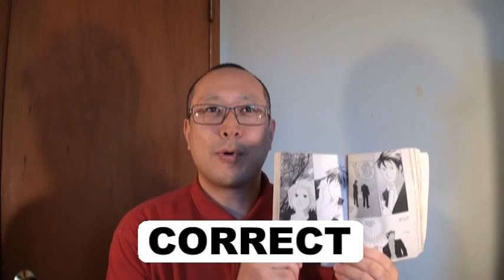のだめの英語492 のだめ英語版9巻の35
のだめカンタービレ英語版9巻（コミックス）の中から、使える英語を厳選しました。
98ページ
DO YOU REMEMBER THAT THE GREAT MASTER CORRECTED YOU A LOT ON THIS PIECE?

日本語版のだめカンタービレでは、『おまえが巨匠にダメ出しされた曲だ』です。

CORRECTは、～の誤りを指摘する、添削する、校正するという意味です。

R☆S（ライジングスター）オーケストラのコンサートの最後の曲は、
ベートーヴェン交響曲第7番です。
千秋真一が、Sオケで初めて指揮をした曲で、巨匠にダメ出しされた曲です（笑
峰龍太郎曰く、失格デ～スってか...